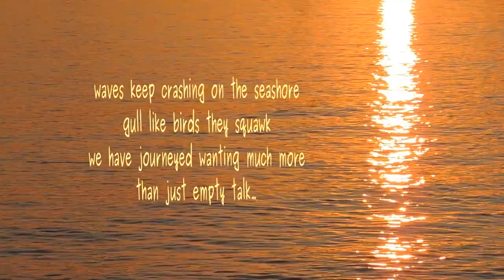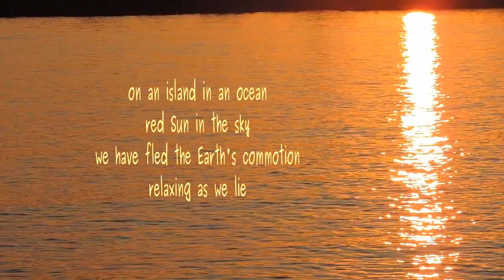On an Island